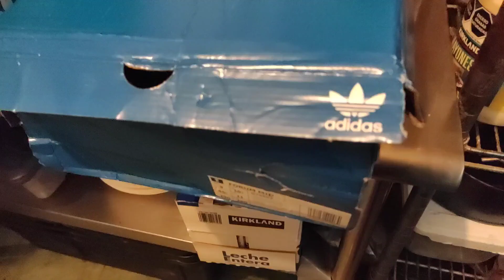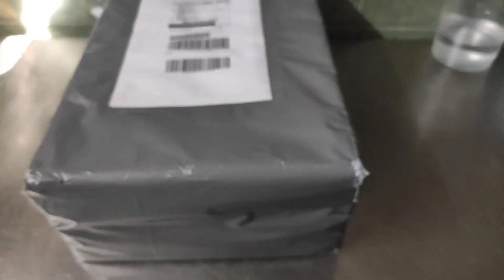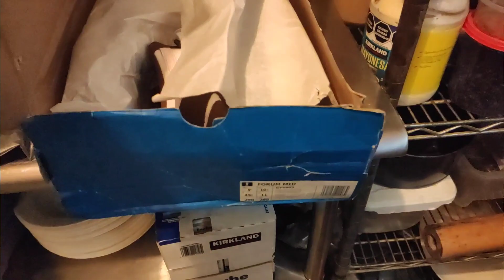Adidas Online es seguro❓ Experiencia de compra !CUIDADO antes de COMPRAR!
En este video le comparto mi experiencia de compra en Adidas online atraves de la app Adidas, vale la pena? es seguro? mira lo que me pasó en esta compra...